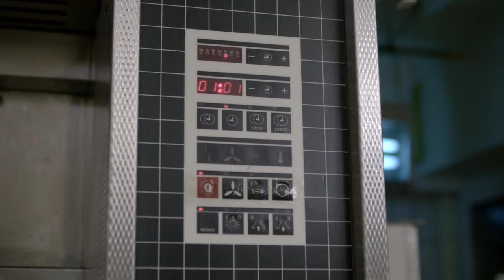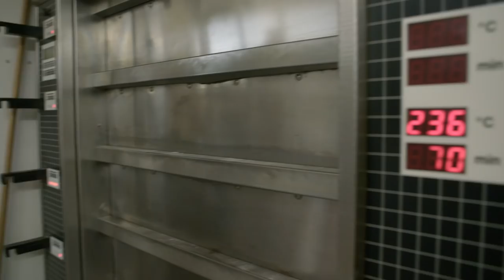Die letzte Nacht der Bäckerei Schneider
Wir haben Rolf Sauer, den letzten noch selbst backenden Bäcker und Konditor in Bischofsheim,  während seiner letzten Schicht in der Backstube mit der Kamera begleitet.